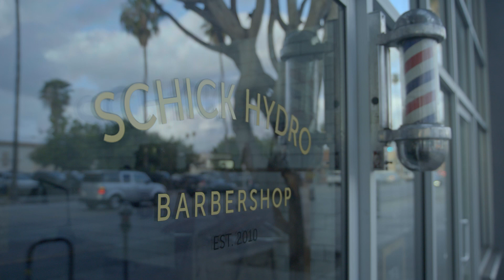Epic Tales From The Barbershop | Horatio Sanz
While getting a shave in the Schick Hydro Barbershop, Horatio Sanz tells us an epic tale about an incredible act of mercy, a daring baby rescue, and an amazing feat of acrobatics.

With a great shave, Epic things happen. Check them out at EPICBARBERSHOP.com

Featuring – Horatio Sanz, Nunzio Randazzo  , and Woody Donahue.